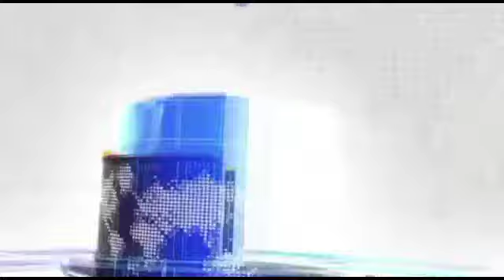हिंदी दिवस के मौके पर हिमाचल प्रदेश की कानून मंत्री सुरेश भारद्वाज का बड़ा बयान